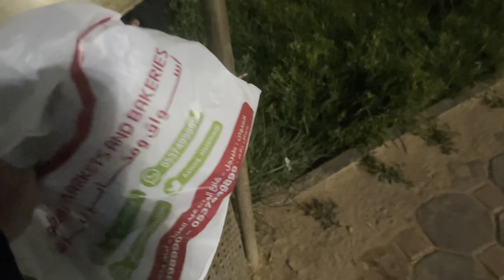Ramadan Special Day 6 For My Arabic Friends🤗❣️😂 In Arabic Language/ Hope U 😜/ Saudi Village Life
@AbdulMalikFareed saudiarabia food ramadannights religion ramazan parks dailyvlogs arabic languages